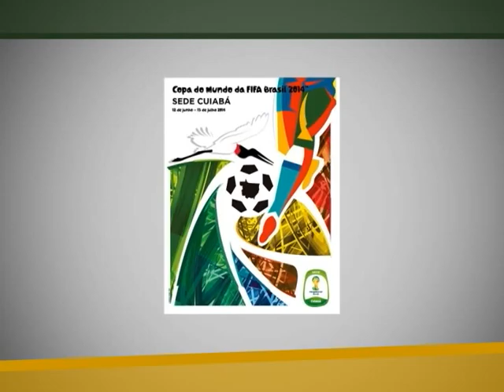Cartazes são lançados para divulgar as cidades-sede da Copa do Mundo 2014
NBR NOTÍCIAS - 03.12.12: Foram lançados para a Copa do Mundo de 2014 vários cartazes para divulgar as cidades que vão receber o Mundial. A publicação mostra o futebol aliado a monumentos característicos de cada local.